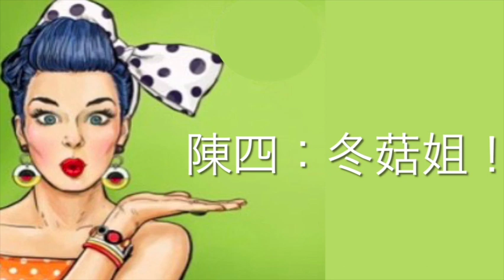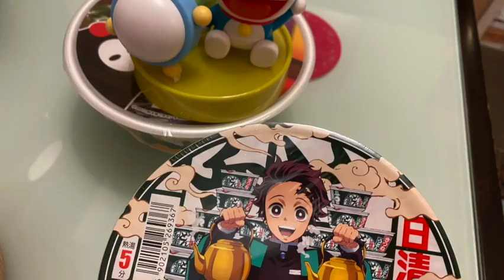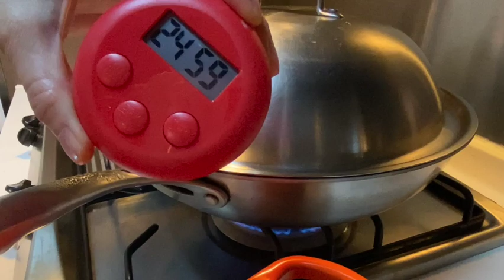紅螺頭冬菇燉雪梨乾,用花膠湯底 冬至上集(炆冬菇) a. Dried conch meat soup with Fish Maw b. Braised Shiitake Mushrooms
我哋要做冬嘅菜式所以買咗嗰啲材料返嚟係要試菜嘅
To prepare for doing the Winter Festival dinner for our family gathering, I bought back all the ingredients and try them out today, with a simple soup.  So as to find out their taste and to fine tune the recipe accordingly.

I am doing a Dried conch meat soup with fish maw, dried pear slices, shitake mushroom.  The taste of the dried conch meat is too strong the might cover up the freshness of other ingredient.  So, by the time I did the soup for Winter Festival, I skip using dried conch meat.

所以我做咗一個好簡單嘅湯:
紅螺頭冬菇燉雪梨乾,用花膠湯底
嚟試下啲冬菇同埋瘦肉同埋嗰啲乾響螺嘅質素

今集仲會燉下冬菇! 簡直係所有屋企嘅至愛
In the second part of the video, I did the Braised Shiitake Mushrooms.  Wonderful.

00:00 Intro
00:30 靚靚新鮮豬瘦肉 420g Fresh lean meat at 420g
01:02 瘦肉凍水落去出水 Place the meat together with the water and blanch
01:41 紅螺頭, 雪梨乾, 冬菇 出水 blanch at hot water, dried conch meat, dried pear slices and mushrooms
02:32 所有材料落煲底  Now place all the ingredients into an empty pot
02:50 加個紅蘿蔔,加水蓋過所有食材 add in a red carrot, get the water level above all ingredients
03:45 食個杯麵先夠力煲湯? Sorry, too hungry now, need a cup noodle
03:57 個湯搞掂  soup is done
06:51 用呢個湯頭加啲花膠滋潤啲  add in the fish maw to make it more nourishing
07:08 知道啲冬菇係乜嘢料1!就開始燜冬菇 Cool! Time to do the Braised Shiitake Mushrooms
07:19 沖洗冬菇 Rinse the dried mushrooms under running water
08:12 瀝乾冬菇水份 Pat dried the mushrooms
09:12 大水蒸25分鐘以上  Steam the mushrooms for over 25 mins
09:27 做500ml 鰹魚汁 Prepare the dashi soup
10:06 鰹魚汁加入蒸好的冬菇 Add the dashi into the steamed mushrooms
10:34 冬菇去椗 cut off the stems of the mushrooms
11:48 細火煲下啲冬菇 at low heat prepare the mushrooms
12:17 蒜頭及蔥爆香鑊 at a heated cast iron pot, add in cooking oil, garlic and green onions
14:17 加入冬菇湯  after the aroma released, add in the mushrooms and its liquid
15:49 細火炆兩個鐘 braised for 2 hours and more under low heat
16:04 加入一湯羹蠔油及一湯羹紹興酒  add in a tbsp oyster sauce, a tbsp Chinese cooking wine
17:32 做個日式紙蓋去炆冬菇 do an origami lid to cover the cooking mushrooms